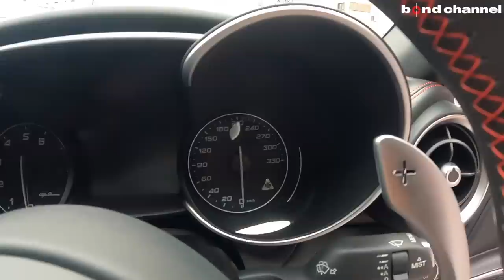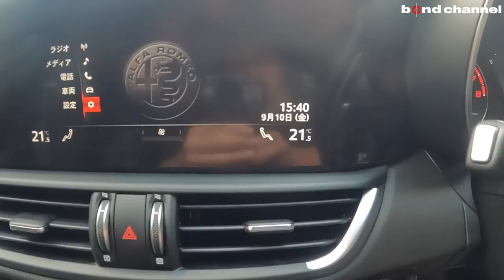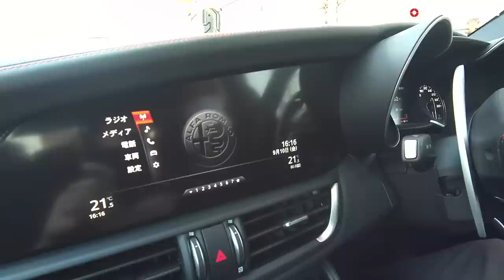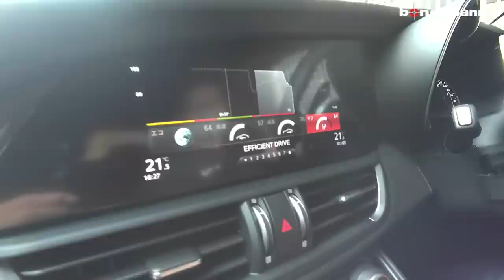【bond cars Urawa】フェラーリのセダン？！その異名は本当か？アルファロメオ ジュリア クアドリフォリオ【車両紹介】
Chapters
00:00 外装紹介
12:59  内装紹介
24:35 トランク紹介
25:35 エンジンルーム紹介
28:46 灯火類、排気音紹介
29:47 試乗

★☆★新規入庫車両★☆★　ワンオーナー　ハーマンカードンオーディオシステム　ACC　F.S.トランクカーボンスポイラー　可変バルブ付きマフラー（リモコン有り）　アップルカープレイ対応

グレード クワドリフォリオ
型式 ABA-95229
ハンドル 右
カラー トロフェオホワイト
保証 あり
修復歴 なし

アルファロメオの新時代を切り開くフラッグシップサルーン「ジュリア」。エンジンは、510馬力という圧倒的なパフォーマンスと気筒休止システムによる高効率化を両立した2.9L V6ツインターボエンジンを用意。トランスミッションは8速ATが組み合わされる。安全装備として、歩行者検知機能付の前面衝突警報（FCW）／自動緊急ブレーキ（AEB）など先端の安全装備も搭載。高速走行時などにドライバーの負荷を軽減するアダプティブクルーズコントロールやブラインドスポットモニター（BSM）も装備している。通常は18インチとなるアルミホイールを19インチのダブルスポークタイプへと変更し、視覚的な低重心感を強調。またETC車載器を特別装備している。

〒338-0823
埼玉県さいたま市桜区栄和4-1-1
AM10:00 ~ PM8:00
定休日　なし